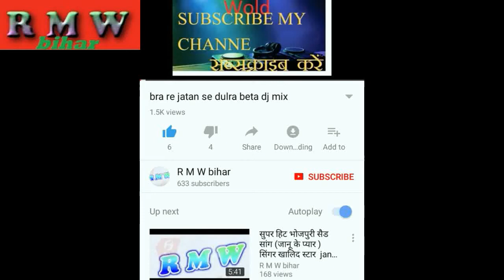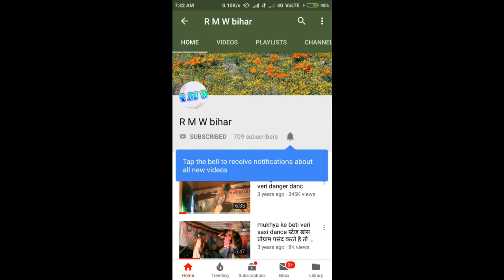dj babu mera gana chalio new dj mixx songपसंद करते है तो अभी Subscribe करे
dj babu mera gana chalio dj babu mera gana chalio new dj mixx song
r m w bihar r m w bihar rmw bihar